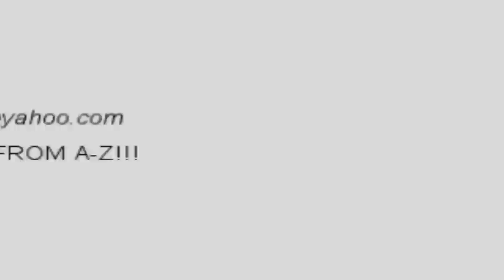Jdee S.P.A.D.E F$%$ Yall(for tha underground)